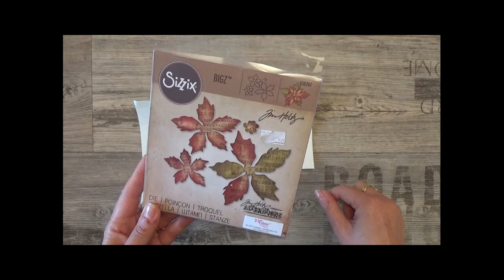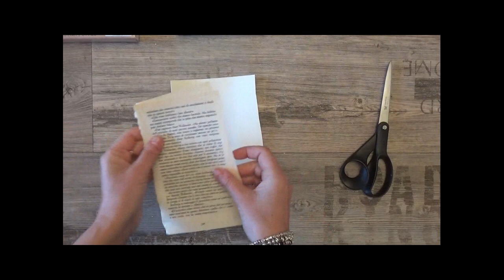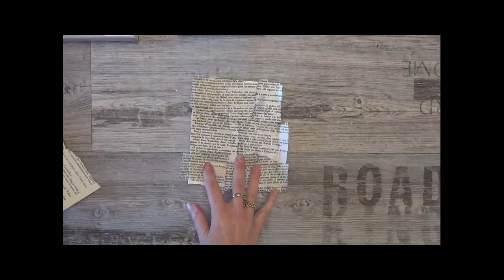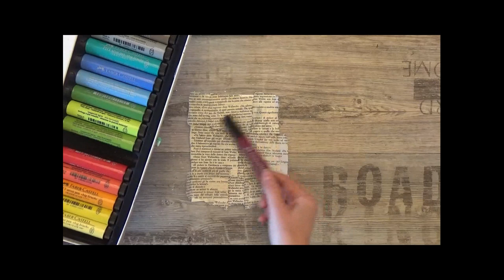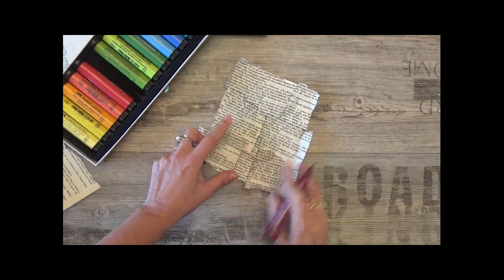Portatovagliolo Natalizio facile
💛💛💛💛 Portatovagliolo semplice da realizzare con poco materiale.
Un tocco in più per abbellire la tua tavola Natalizia.

💛💛💛 Prodotti da me preferiti ed utilizzati per realizzare i miei progetti: